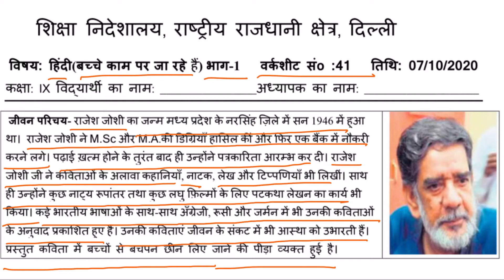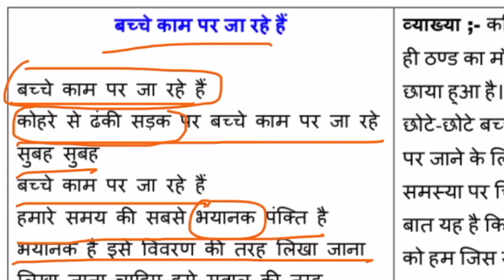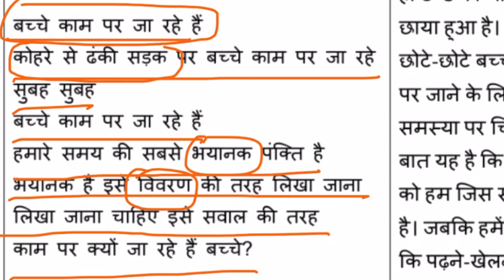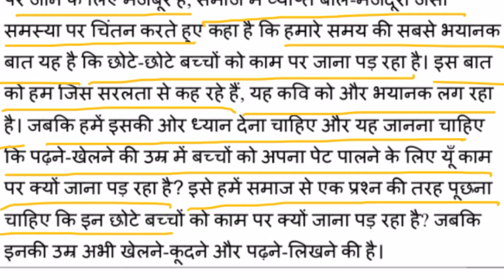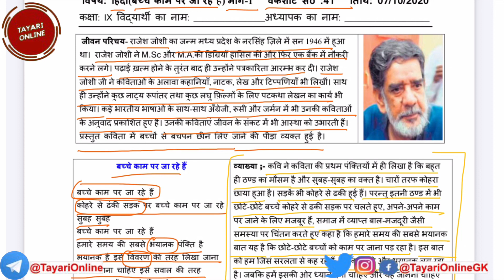बच्चे काम पर जा रहे हैं || Worksheet 41 || Class 9 || 07 Oct 2020 || DoE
Thanks
Tayari Online